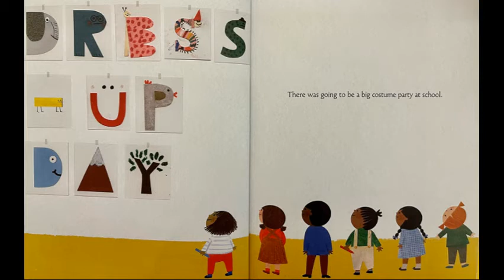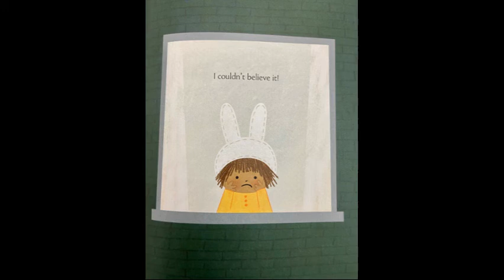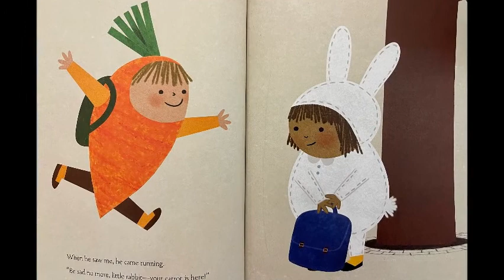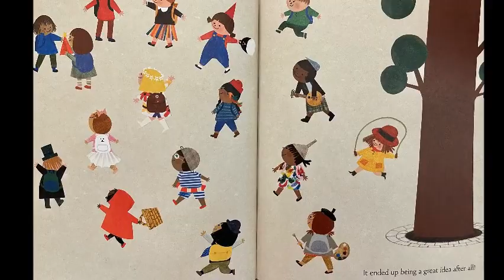Children's Read Aloud. Dress- Up Day by Blanca Gomez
When a little girl is home sick on dress-up day at school, she decides there's no need to miss out entirely:  She'll just wear her rabbit costume the next day!